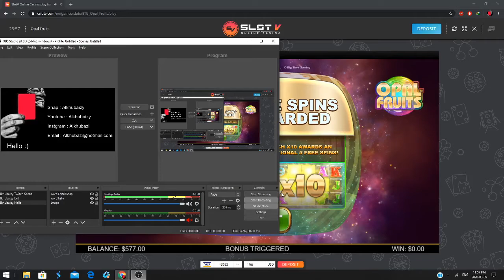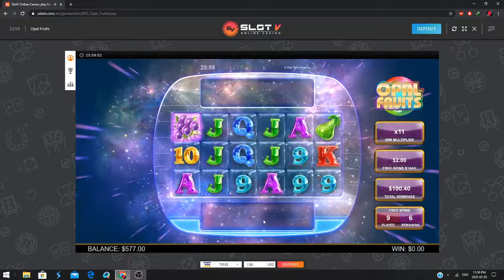Opal Fruit - By Big Time Gaming - BET 2$ Bouns - Slotv Casino